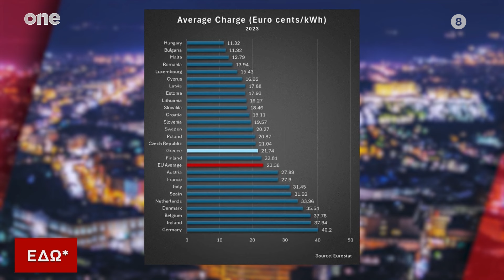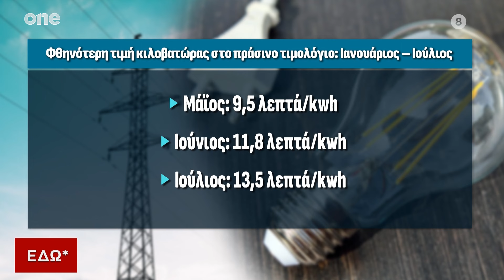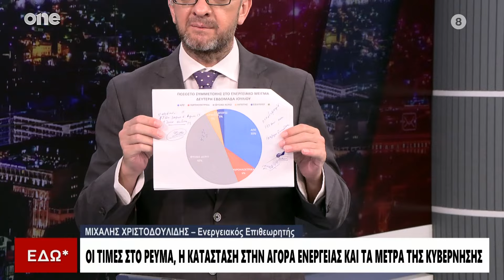Ρεύμα: Τι συμβαίνει με τις τιμές στην ενέργεια και τα υπερκέρδη των εταιρειών | One Channel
Στην εκπομπή «ΕΔΩ*» με τον Σταμάτη Ζαχαρό μίλησε ο ενεργειακός επιθεωρητής Μιχάλης Χριστοδουλίδης και ο σύμβουλος έκδοσης του Οικονομικού Ταχυδρόμου Νίκος Φιλιππίδης. Η αύξηση στην τιμή του ρεύματος και τα μέτρα της κυβέρνησης. Τα υπερκέρδη των εταιρειών ενέργειας και η φορολόγηση. 17/07/2024